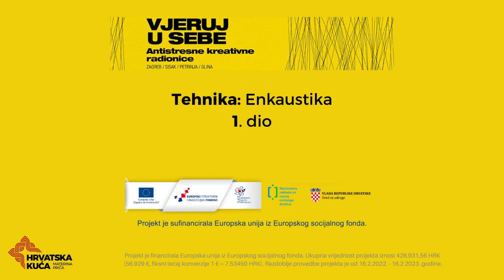Enkaustika, 1. dio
U ovom video pokazati ćemo kako se izrađuju slike tehnikom enkaustika odnosno upotrebom glačala.

Projekt Antistresnih kreativnih radionica "Vjeruj u sebe" financirala je Europska unija iz Europskog socijalnog fonda u okviru operativnog programa Učinkoviti ljudski potencijali. Vrijednost projekta je 428.931,56 HRK (56.929 €) a trajanje projekta je od 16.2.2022. do 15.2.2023. godine. Projektom je obuhvaćeno 30 osoba iz potresom pogođenih područja (Sisak, Petrinja, Glina i Zagreb). Partner u projektu je Udruga R.O.D.A. - Razvoj, Obrazovanje, Demokracija, Akcija iz Siska.